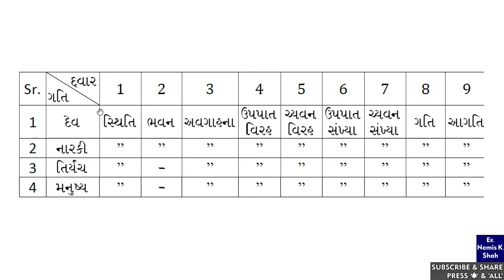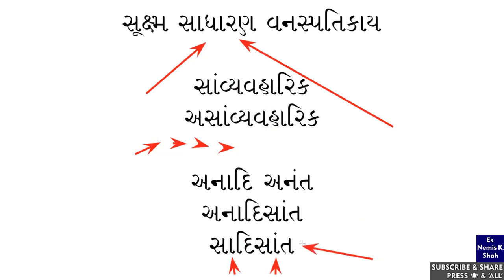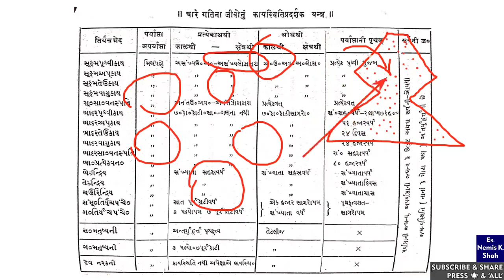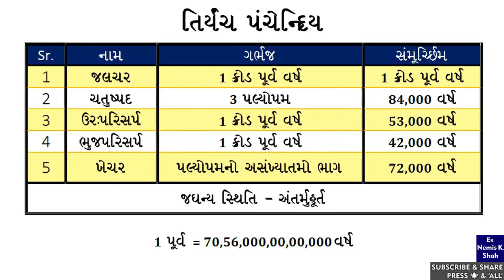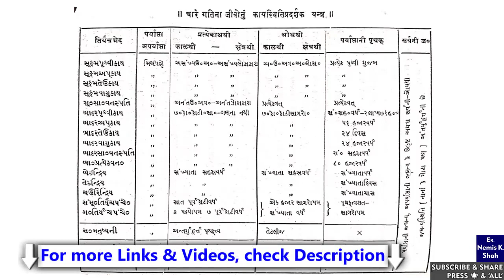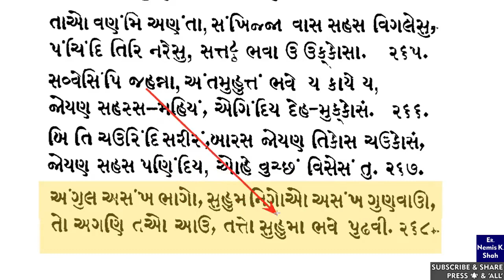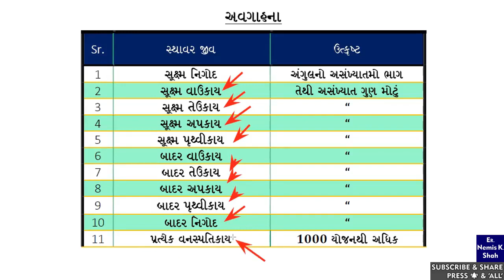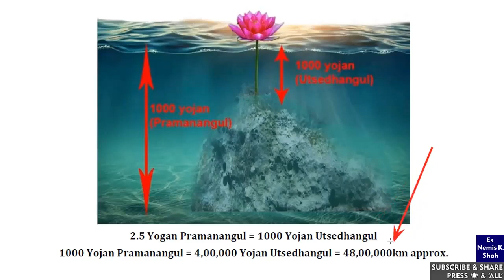Bruhat Sangrahani-118 | Jeevo ni KaaySthiti & Avgahna | 1000 Yojan na Vanaspatikay keva, kya hoy?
Samvyavharik & Asamvyavharik Sukshma Sadharan Vanaspatikay ni Kaaysthiti ketli hoy?
Paryapta jeevo ni kaaysthiti..?
Ekendriya jeevo ni jaghanya & utkrusht Avgahna ketli?
Kaay Sthiti etle shu?
Ekendriya, Beindriya, Teindriya, Chaurindriya, Panchendriya...

Jai Jinendra !